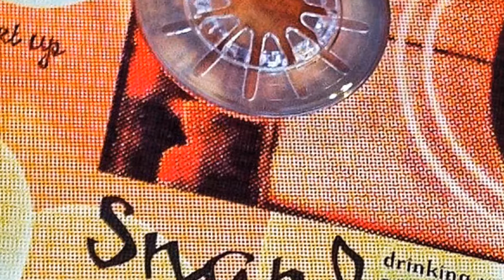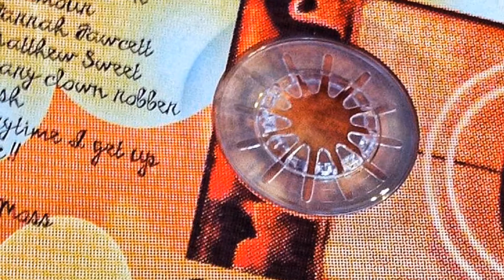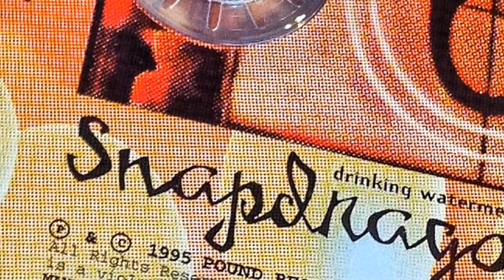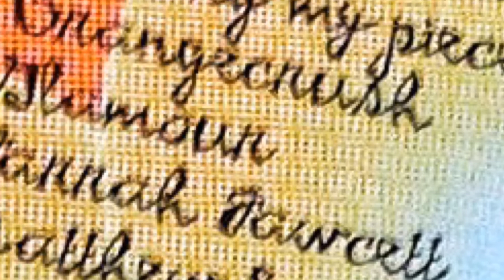Snapdragon (Tara VanDevender) — Orange Crush - song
Snapdragon was a band  from the Augusta GA area in mid 1990s...  so fun to see live..  so I take no credit for the song .. musics or lyrics .. I am just a fan